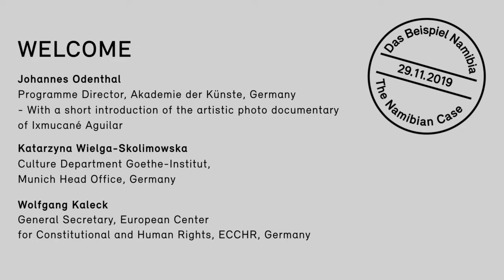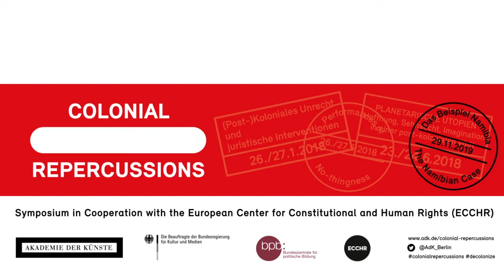Colonial Repercussions V – The Namibian Case: Welcome and Keynotes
Symposium V of the Colonial Repercussions series took place on 29 Nov 2019 at the Akademie der Künste, Berlin. Welcome and keynote speeches by Johannes Odenthal (Akademie der Künste), Katarzyna Wielga-Skolimowska (Goethe-Institut) and Wolfgang Kaleck (ECCHR)

In cooperation with the European Center for Constitutional and Human Rights (ECCHR)